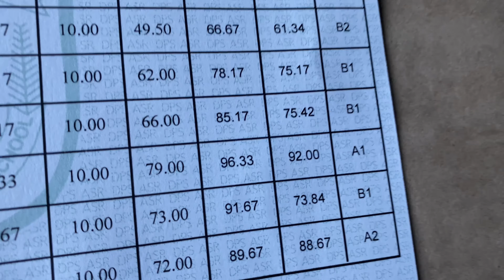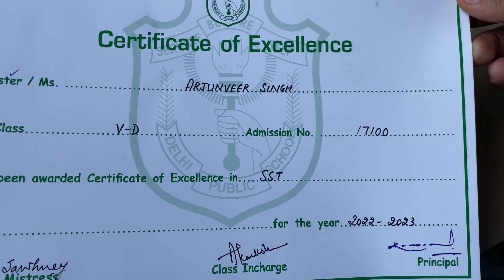Exams Result| Arjun Ka Result Aa Gya|वार्षिक परीक्षा परिणाम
About This Vlog:
 My Name is Dev Randhawa.
 I belong to Punjab.
In this vlog i will share my experience with you.
I will share my daily routine in this vlog.
I hope you really like my vlog.
I hope u never disappoint with my vlog.